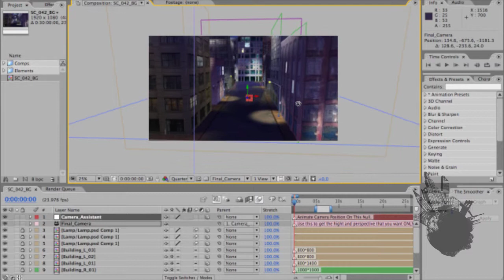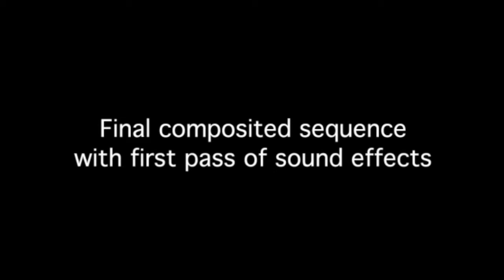004 3D Backgrounds for Music Video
It's official!  The music video is finished.  We will be hosting a screening and live music at Blondies on the East Side 2nd Ave. (between 92 & 93) on April 17th.  The party will start at 8pm.  All are welcome to come out and join us in the New York City area.  "Robots Love Ice Cream" T-shirts will be available for $10.  The Subterraneans will be playing some live music at 8pm and then the screening of the music video will follow.  Thanks again for watching slipperyrocknyc's animation podcasts.